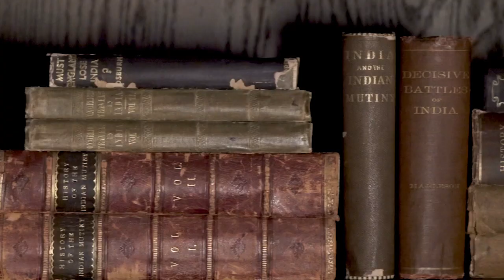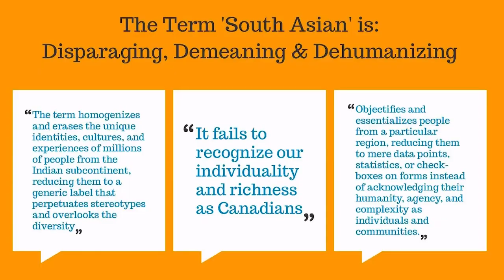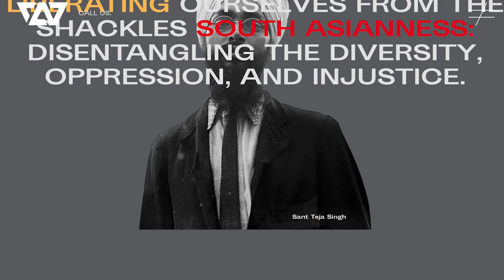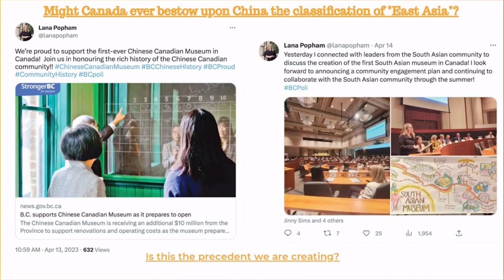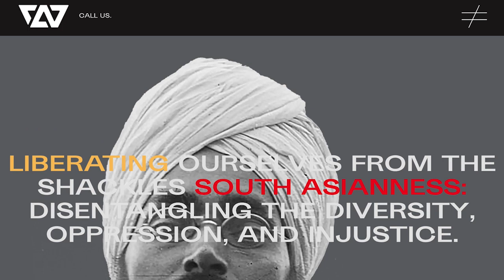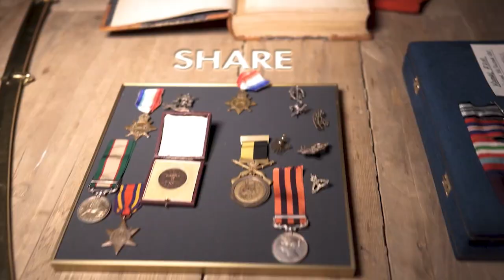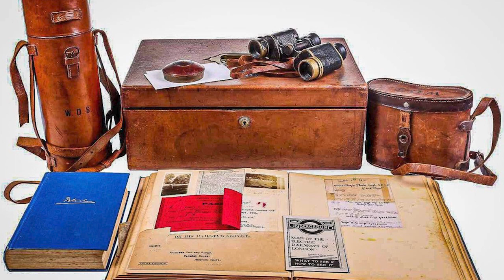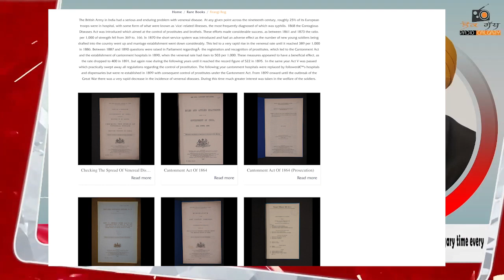i am not south asian Dan Sidhu Lok Sath Radio Calgary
I AM NOT SOUTH ASIAN  ਮੈਂ ਦੱਖਣੀ ਏਸ਼ੀਆਈ ਨਹੀਂ ਹਾਂ

In solemn reverence, we honour the toils, sacrifices, and victories of Sikh Canadians who have woven the very fabric of our nation. With resolute conviction, we champion the complete acknowledgment and profound respect for our heritage, tracing our footsteps from outcasts to lawmakers and illuminating the profound legacy that defines us as Sikh Canadians.

(Video courtesy: Lok Sath Radio Calgary)